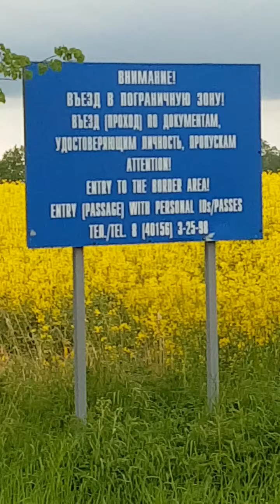Велопрогулка с внучкой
Небольшая велопрогулка  по нашим дорогам с внучкой . Такие поездки с прошлого года стали у нас традиционные , вечером перед ужином не плохо прокатится на великах километров 10-12 .Правда возвращаясь домой мы всё ж угодили под дождь.